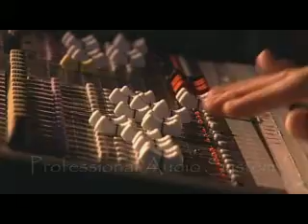OM Rental Hall - Event Space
OM Hall offers an elegant and eclectic atmosphere specializing in intimate events. A premiere banquet, catering and rental hall, available for your unique function.
Produced by Amoura Productions. Filmed on location at OM Center in Omaha, Nebraska.